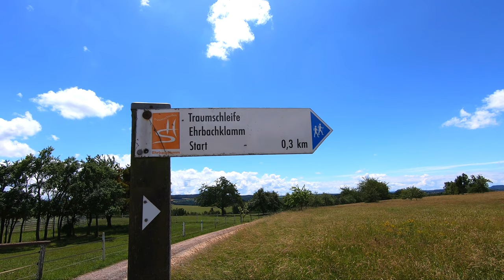Traumschleife Ehrbachklamm | Wanderung in Rheinland-Pfalz | Little Discoveries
Die Wanderung auf der Traumschleife Ehrbachklamm ist ein Premiumwanderweg mit 96 Erlebnispunkten. Sie bietet unglaublich viel Abwechslung: eindrucksvolle Aussichtspunkte, zahlreiche Ruhe- und Wohlfühlbänke, die Wasserspiele der Ehrbachklamm sowie ganz viel Natur und Ruhe. Der 8,9 km lange Rundwanderweg startet in Oppenhausen (Rheinland-Pfalz).
Die Traumschleife Ehrbachklamm hat 2015 den 2. Platz als „Deutschlands Schönste Wanderwege“ in der Kategorie Touren gewonnen.